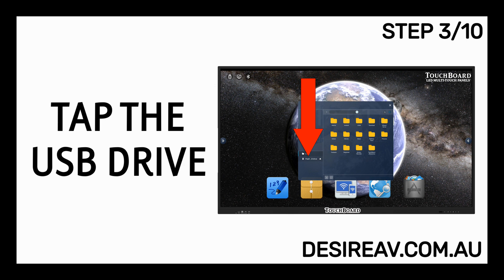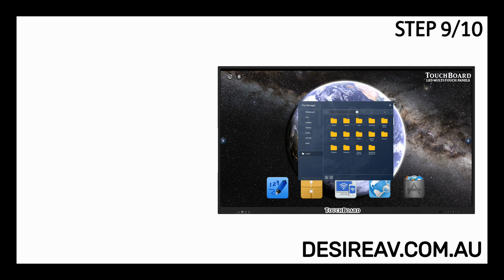How To Install VLC From USB Drive On Touchboard Xenon Pro (TBP-75-PRO-V4) - Desire Audio Visual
in this video we show you How to install VLC from USB Drive on Touchboard
the model used in this video is the Touchboard Xenon Pro Interactive Touch Screen TBP-75-PRO-V4
this method will work on the other sizes like the 65” (TBP-65-PRO-V4), the 86” (TBP-86-PRO-V4) and the 98” (TBP-98-PRO-V4)

Please watch the previous video in this serries

Steps:
00:00 Intro: How To Install VLC From USB Drive On Touchboard Xenon Pro
00:11 Insert Your USB Drive
00:23 Tap The Files App
00:35 Tap The USB Drive
00:47 Tap VLC Android
00:59 Tap Install
01:11 Press The Home Button
01:22 Tap The Files App
01:35 Tap The Eject Icon
01:47 Tap The Close Button
01:59 Remove Your USB Drive

Hosted By Desire Audio Visual (Desire AV)